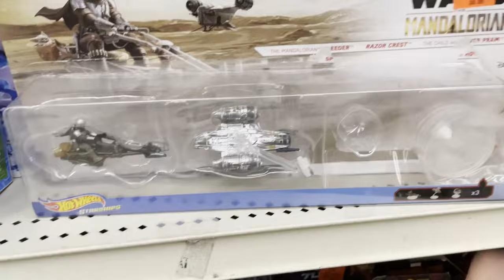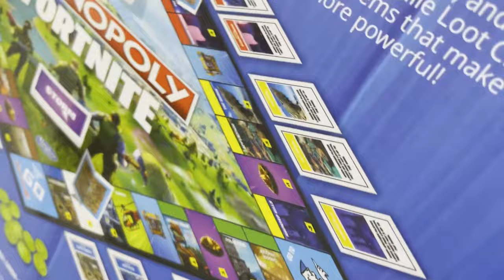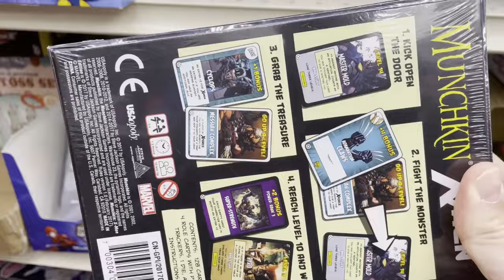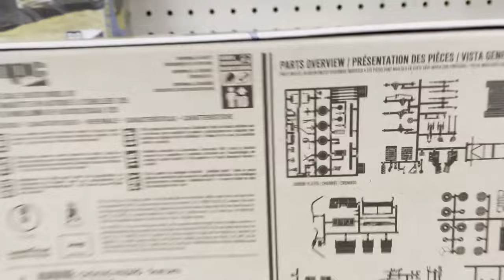Ollie's Toy Hunt...was it worth the time?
Wondering if Ollie's is the place to go for the best toy deals?